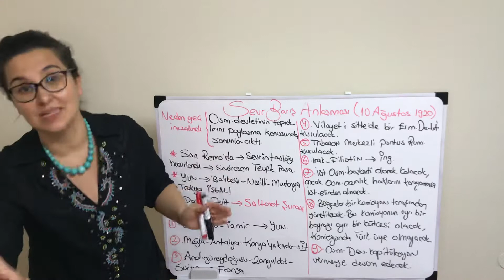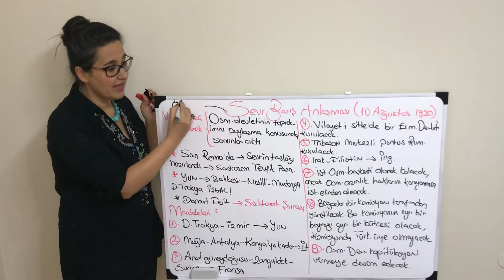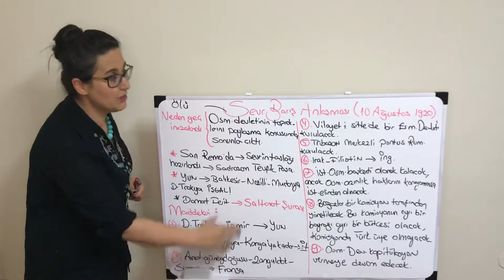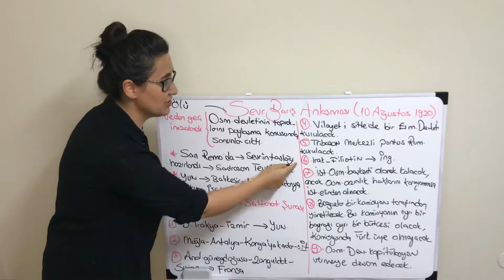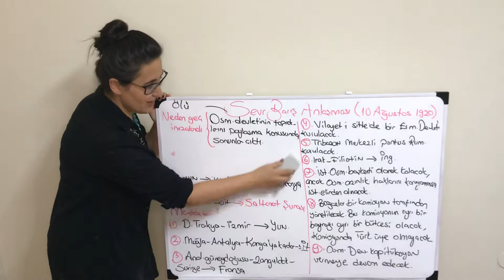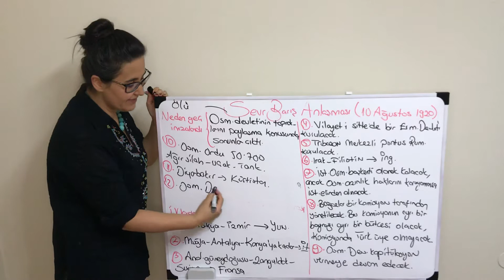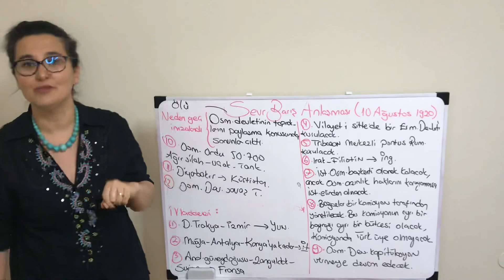Sevr Barış Antlaşması (10 Ağustos 1920)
Tarihe ölü anlaşma diye geçen Sevr anlaşması hakkında bilgiler içerir. Saltanat şurası neden oluştu, Osmanlı devleti ile imzalanan barış anlaşması neden geç kaldı , Sevr anlaşmasının maddeleri ve yorumları nelerdir , Mustafa Kemal bu anlaşmayı imzalayanları neden vatan haini ilan etti, tüm bu soruların cevapları videoda detaylı bir şekilde verilmiştir .